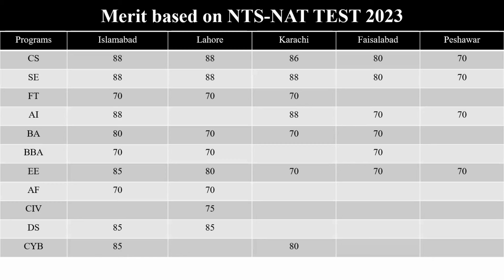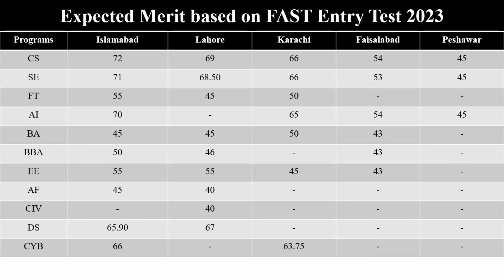FAST University Expected Closing Merit I FAST University Merit List 2023 I FAST Expected Merit List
For Education Updates Join Our Whatsapp Channel:
To Enroll in our Batch for Entry Test Preparation contact at:
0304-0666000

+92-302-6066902